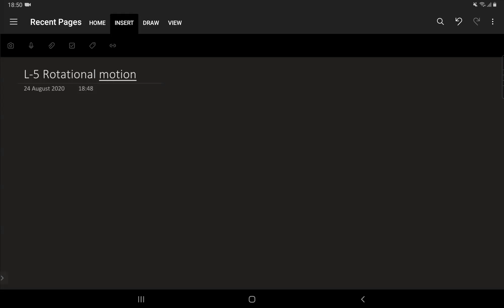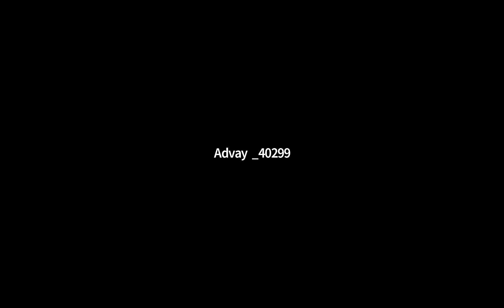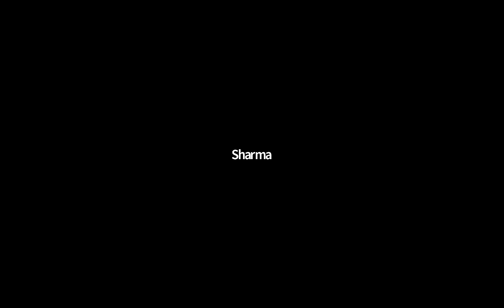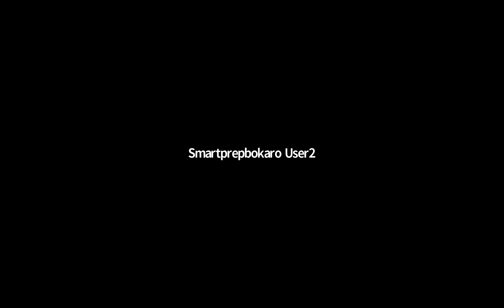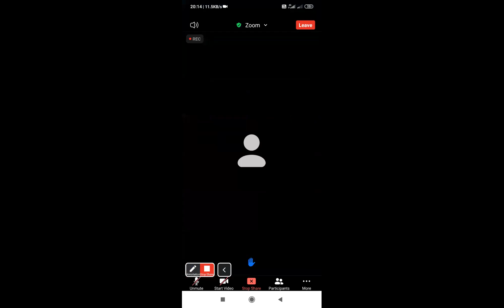Lecture 6 | Rigid Body Dynamics | Angular Momentum | R Batch